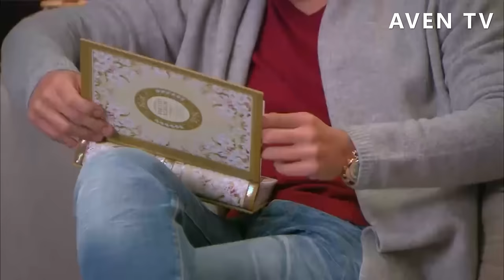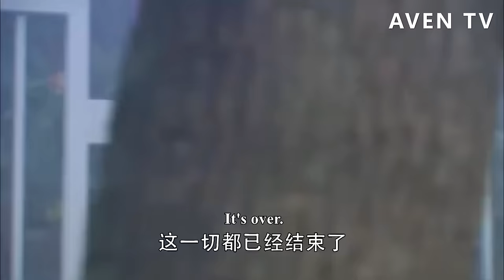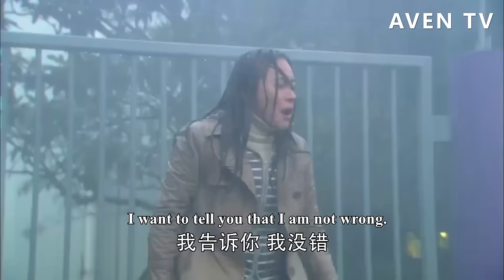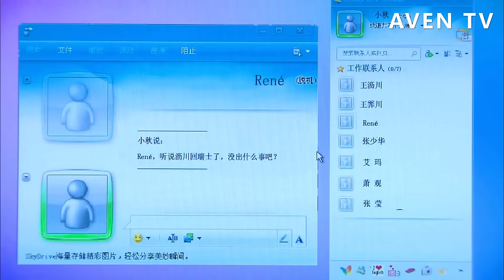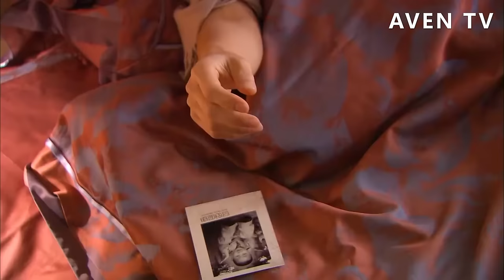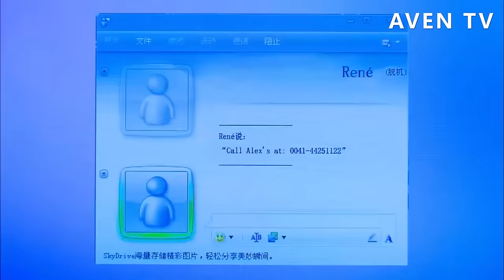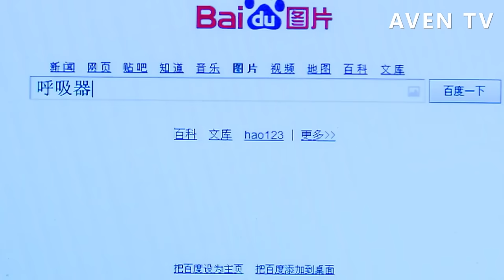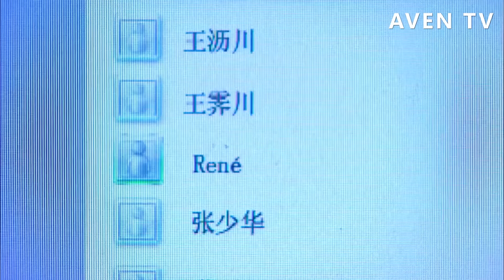【Full Movie】總裁和灰姑娘激情留下痕跡，不料被哥哥一眼發現，瞬間害羞了💗中國電視劇